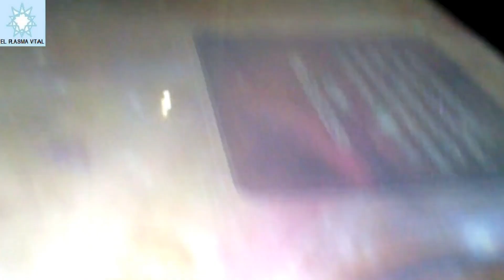LA ENERGÍA OSCURA Y LA COHERENCIA DEL UNIVERSO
Margarita Núñez Ingeniero Comercial (MBA), Programadora y Nelson Mancilla Sociólogo (Magister en Educación), Especialista en Métodos y Técnicas de Investigación Social presentan: La energía oscura y la coherencia del universo.
Según nosotros, la energía oscura es un componente del universo que no interactúa con la luz ni con el campo electromagnético de los cuerpos celestes.
IMÁGENES: 📷
1) CREACIÓN PROPIA
2) San Pedro de Atacama Chile, Fotos Ignacia N.
3) freepik.es
VIDEOS: 🎥
1) CREACIÓN PROPIA
2) Canvas.com
Por: nasa-imagery, genty, christianbodhi, aivreasastii, a través de pixabay.
ENLACE A MUSEO INTERACTIVO MIRADOR:
Canva.com / Video game blockbuster / Rafael krux
📄🖋️ESCRITO, EXPRESADO Y PRODUCIDO POR: EL PLASMA VITAL
Las personas que han tenido parálisis del sueño, experiencias cercanas a la muerte ECM y avistamientos OVNIS entre otros fenómenos, pueden enviar sus experiencias, para que los podamos analizar:
ENLACES // NUESTROS LIBROS:
1) 📗 Libro “LA TELARAÑA UNA TRAMPA PARA EL ESPÍRITU. PARTE 1.”
 Autores: Margarita Núñez & Nelson Mancilla
2) 📙 Libro “LA VERDADERA NATURALEZA DE LOS SERES EXTRATERRESTRES. ABDUCCIÓN”.
EDICIÓN REVISADA AÑO 2022
Autores: Nelson Mancilla & Margarita Núñez
3) El libro: 📘 “COMO HACER UN SEMINARIO DE TITULO (CUANTITATIVA N°1)”
4) El libro: 📘“LA VERDADERA NATURALEZA DE LOS SERES EXTRATERRESTRES (ABDUCCIÓN)”, IMPRESO EL AÑO 1999.
QUIEN DESEE ADQUIRIR NUESTROS LIBROS EN FORMATO PDF COMUNICARSE AL SIGUIENTE CORREO ELECTRÓNICO:
DESCARGO DE RESPONSABILIDAD: Este video se ofrece solamente con propósitos educativos y de información. Toda la información proporcionada en el canal El Plasma Vital es para fines educativos, por lo cual no somos responsables de la utilización o de la finalidad de dicha información por parte de los usuarios.
¡SALUDOS Y QUE ESTÉN BIEN! 👋